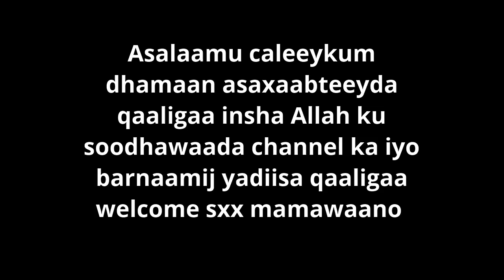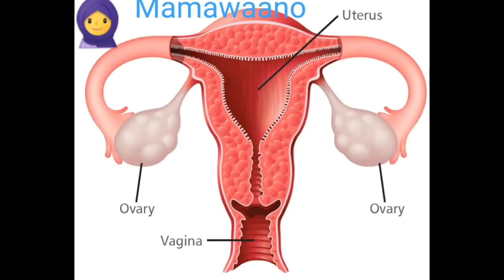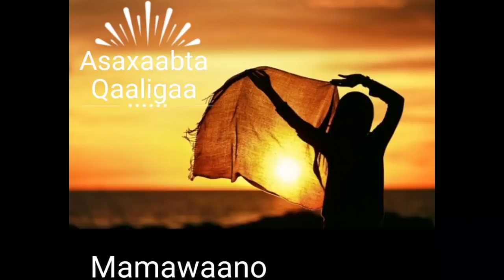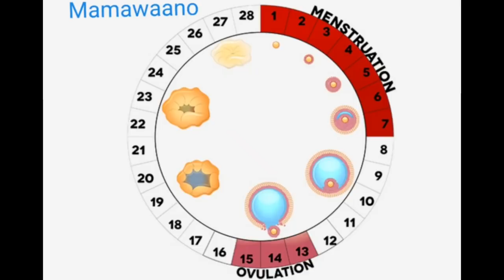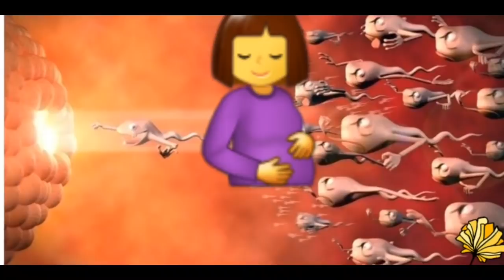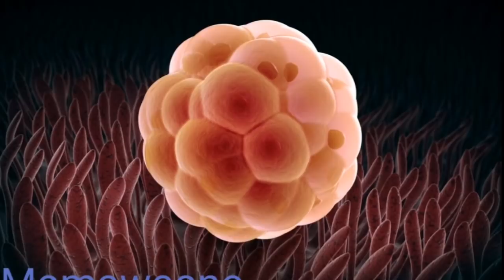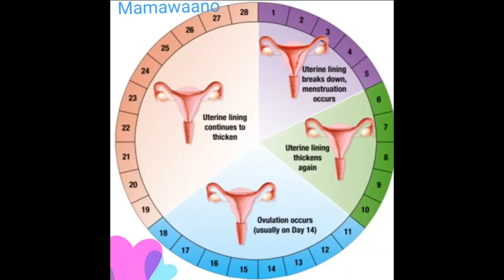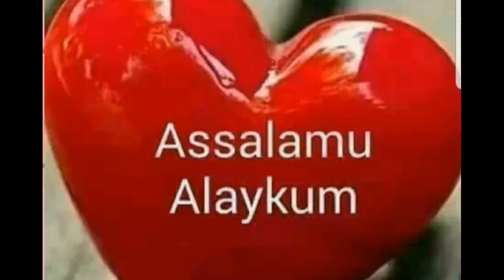Dhiiga imaado markoow uurka cusub yahay mataqaanaa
Asalaamu caleeykum dhamaan asaxaabteeyda qaaligaa insha Allah ku soodhawaada channel ka iyo barnaamij yadiisa qaaligaa welcome sxx mamawaano insha Allah asaxaabteey ha loo dulqaato dhiiga loomaleeyo caadada laakiin uur na oow jiro dhiigaas waa dhiig qaldo gabdho badan saas aawgeed fadlan iska illaaliya dhiigaas maahan caado waa implantation bleeding sidoo kale waxaa lagu qaldaa caado laakiin mar mar waa uur🤰marka alle baby ga markoow qabsado darbiga makaanka ayaa la arkaa dhiigaas saas aawgeed fadlan pregnancy test iska qaada hadii kale u suga waqti si oow arinka u kala boxo waa idin sallaamay dhamaan asaxaabteeyda qaaligaa insha Allah ku soodhawaada channel ka dabiib kaada iyo dadaal kaada sxx mamawaano uur qeeyr qabto oo sahlan oo saqiran aamiin yaarabi